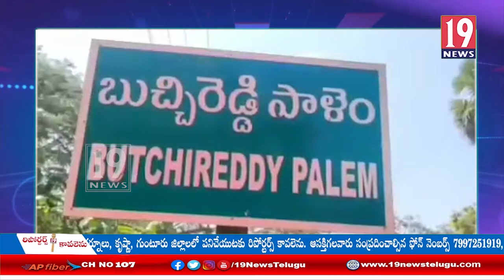బుచ్చిరెడ్డిపాలెంలో వైసీపీ శ్రీనివాసులురెడ్డి విస్తృత సమావేశం- నెల్లూరు జిల్లా